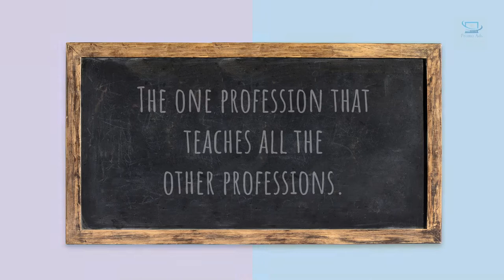Our Beloved Teachers Promo Ads